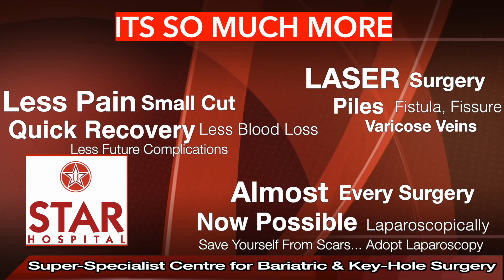Fibroid Uterus Treatment in Gurugram | Fibroid Uterus Surgery in Gurugram | Fibroid Uterus Doctor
Star Hospital

265, Lajpat Nagar, Guru Nanak Mission Chowk,

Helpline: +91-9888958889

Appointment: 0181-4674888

Female Laparoscopic Surgery (key-hole method) -

Hysterectomy – Total Laparoscopic

Ovarian Cyst – clear or chocolate or dermoid

Uterine Fibroids

Ectopic Pregnancy

Recanalization after tubectomy

Tubectomy for family planning

Diagnostic for infertility with checking of tubes

Uterine fibroids are very common and are simple (non-cancerous) tumors that are formed inside or on uterus. One may have a single fibroid or many and their size can also vary from being very small to very large. In medical language they are known as leiomyoma. They may be growing into muscle of uterus or may grow towards inner or outer side of uterine wall. They may or may not cause any symptoms and do not always need treatment.

RISK FACTORS for getting fibroids-

Obesity
Family history of fibroids
Early age at menstruation
Not bearing child
Getting early onset of menstruation
Attaining late menopause

Submucosal fibroids: These fibroids are growing inside the uterine space (cavity).
Intramural fibroids: These fibroids remain inside the wall of the uterus.
Subserosal fibroids: These grow on outer surface of uterus.
Pedunculated fibroids: These fibroids are also located on the outside of the uterus but they are connected to the uterus with a thin stem.

Is there a risk for cancer with fibroids?

It is quite rare for a fibroid get transformed into cancer but still it is possible.

CAUSES-
Most fibroids happen in women of reproductive age but their exact cause is not yet known.

SYMPTOMS-
Excessive bleeding during menses
Painful menses
Pain or fulness in lower abdomen
Low back pain
Infertility
Vaginal discharge
Frequent urination
Abdominal distention like in pregnancy if fibroid is very big

TESTS:

Ultrasound: This is the most common test.
Magnetic resonance imaging (MRI): in some cases of doubt or when a cancer is suspected, MRI may be recommended.
Computed tomography (CT): Again in cases of doubt a CT scan may be ordered to get more detailed view of uterus and surrounding organs.

TREATMENT

Observation-
If fibroids are small and are not causing any symptoms, one may not need any treatment and wait till menopause when they are expected to shrink or at least stop growing.

Medication- No drug is uniformly effective against fibroids so that they can dissolve fibroids. At best they can control heavy menstrual bleeding or temporarily shrink the size of a large fibroid. You can discuss these options with your doctor if you are not willing for surgery at present.

Myomectomy – This means removal of fibroid from uterus. This can be done by open method or by laparoscopic (Key Hole) or by hysteroscopic method.

Open Surgery – Incision is given in lower abdomen and fibroids are removed through this large cut. Not recommended these days by expert doctors unless same surgery can not be done by laparoscopic method.

Laparoscopic Surgery – Same surgery is done via very small holes – typically one hole that is 1cm and three holes which are just 0.5cm. This method has many advantages of open surgery-
Much smaller cuts
Much less pain
Much better recovery
May lead to less blood loss
Less pelvic adhesions – so much better for patients who wish to conceive after surgery.

Hysteroscopic Surgery: Fibroid that is projecting into the cavity of uterus can be removed by this method where a thin scope is inserted through vagina into the uterus.

Hysterectomy: Removal of uterus may be a choice for patients who-
Have completed their family and want a one time procedure as after hysterectomy uterine fibroids can not come back.

Risks involved in fibroid surgery-

In general these are quite safe surgeries but as with any other surgery, there are certain risks involved like-
Infection
Bleeding
Anaesthesia risk
Injury to surrounding structures

At what size fibroids need surgery?

Sometimes a small fibroid causes symptoms like excessive bleeding or infertility and needs removal. Sometimes a large fibroid causes symptoms due to its size by putting pressure on surrounding structures like urinary bladder, ureters, rectum etc and hence need removal. Any fast growth in size of fibroid is another indication for surgery.